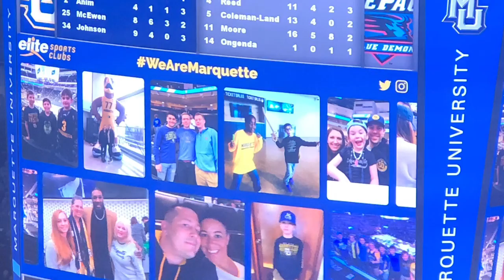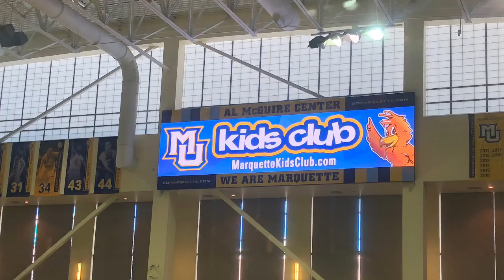Marquette Basketball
My Saturday and Sunday with Marquette University Basketball